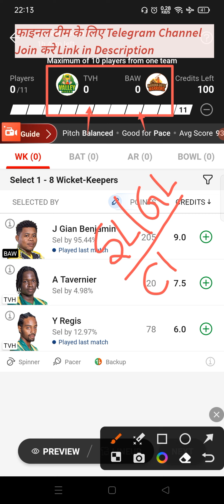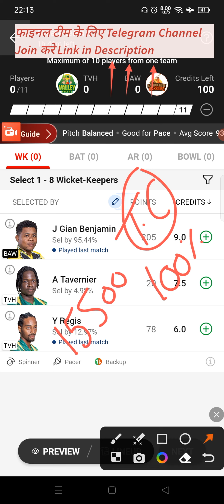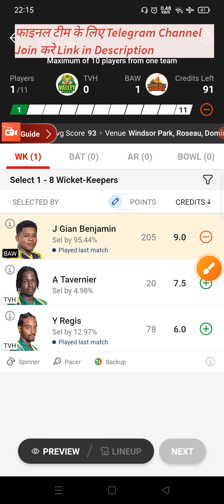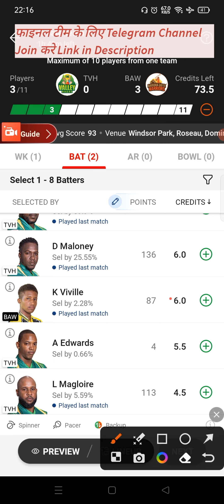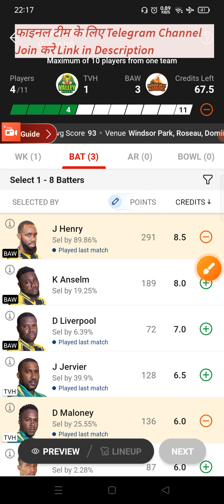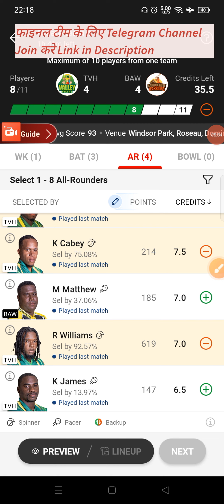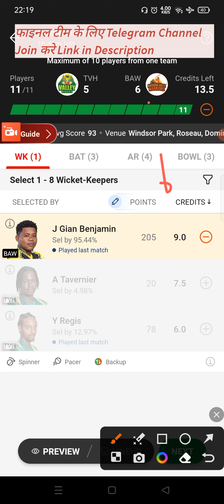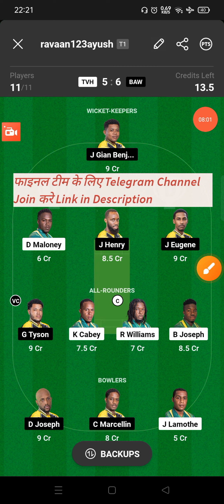TVH vs BAW